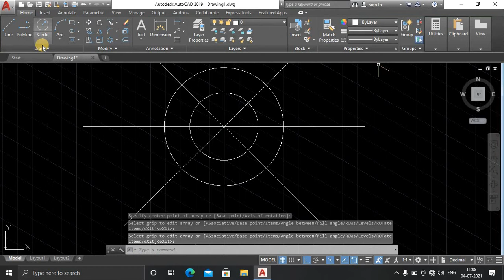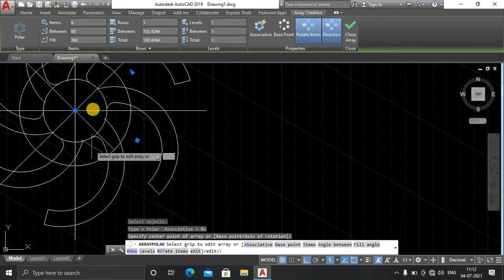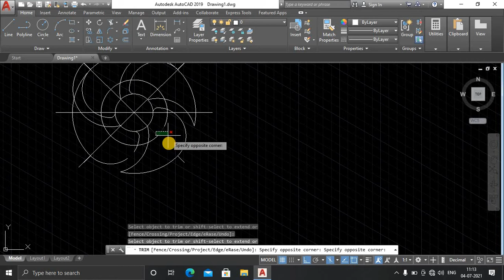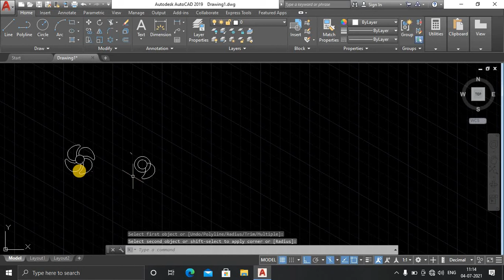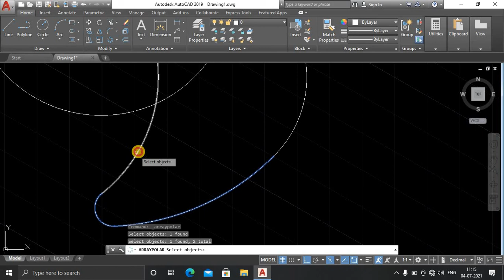AUTOCAD MECHANICAL PRACTICE DRAWING LEARNMORECADDESIGN MAKE A COOLER FAN IN AUTOCAD IN HINDI